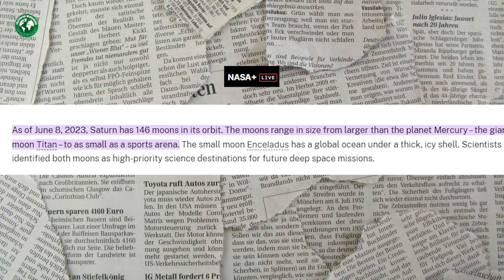ശനിയുടെ വലയം എങ്ങനെ ഉണ്ടായി ? Malayalam | Science | Analysis | Saturn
എന്താണ് ശനിയുടെ വലയം ? Malayalam | Science | Analysis | Saturn